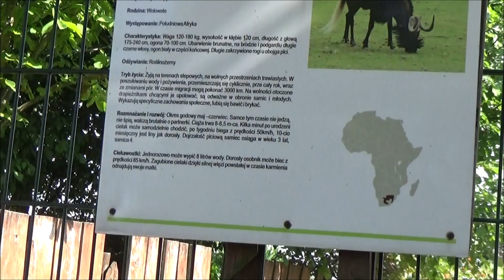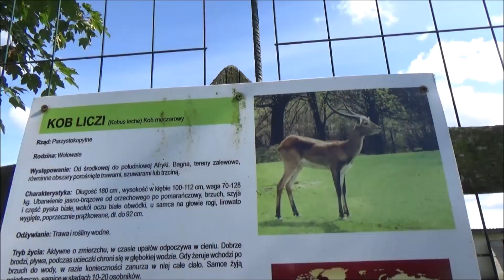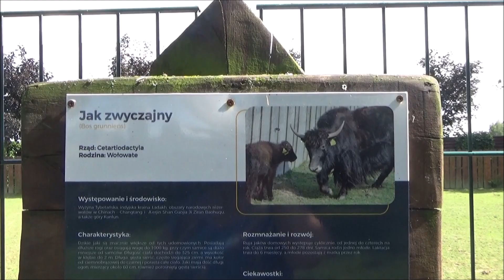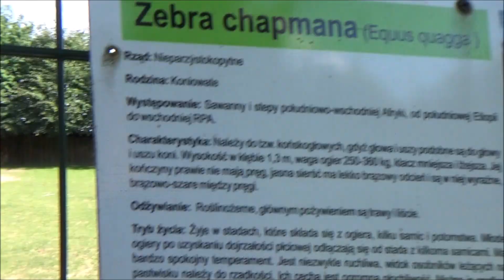Zoo Wojciechów - Gnu Brunatne, Kob Liczi, Jak Tybetański, Zebra Chapmana - Park Zwierząt Wojciechów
©  Treści użyte w filmie wykonała w dniu 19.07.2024
 i udostępnia @MariaTravelNaturePOLAND

00:21  Gnu Brunatne -  Ciekawostki: Jednorazowo może wypić 8 litrów wody. Dorosły osobnik może biec z prędkości 85 km/h. Zagubione cielaki dzięki silnej więzi powstałej w czasie karmienia odnajdują swoje matki.

02:08  Kob Liczi - Aktywne o zmierzchu, w czasie upałów odpoczywa w cieniu. Dobrze brodzi, pływa, podczas ucieczki chroni się w głębokiej wodzie. Gdy żeruje wchodzi po brzuch do wody, w razie konieczności zanurza w niej całe ciało. Samce żyją pojedynczo, samice w stadach 10-20 osobników.

03:20  Jak Tybetański (Zwyczajny)- Z reguły tworzą małe grupy, są aktywne w dzień. Gdy jaki znajdą się w niebezpieczeństwie, tworzą krąg, chowając w środku cielęta. Są zwinne, mimo swojej dużej wagi, wspinają się po stokach i dość szybko biegają. Dożywają 25 lat.

05:15  Zebra Chapmana (Stepowa) - Należy do tzw. końskogłowych, gdyż głowa i uszy podobne są do głowy i uszu koni. Wysokość w kłębie 1,3 m, waga ogier 250-360 kg, klacz mniejsza i lżejsza. Jej kończyny prawie nie mają pręg, jasna sierść ma lekko brązowy odcień i są w niej wyraźne, brązowo-szare między pręgi.